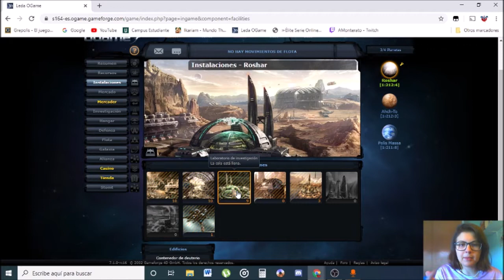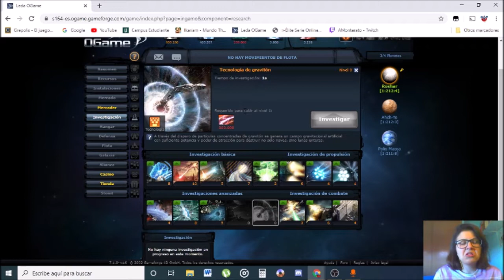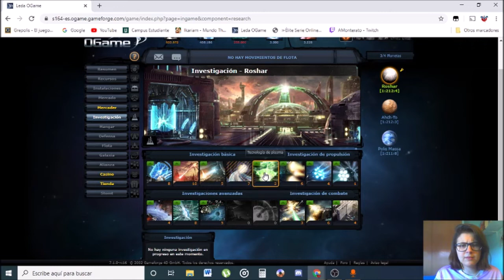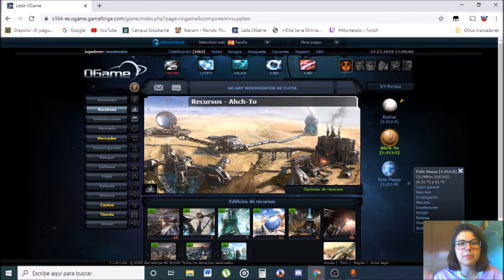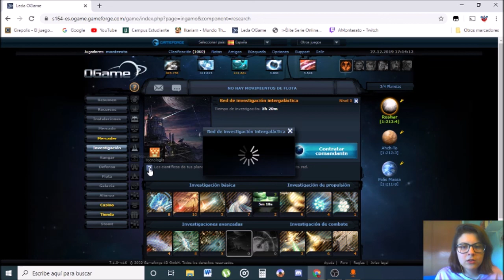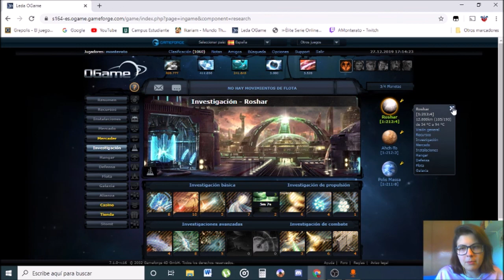OGame #8 - Universo Leda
Es cortito por motivos que comento en el vídeo, pero lleno de ganas de hacer algo en algún punto del 2020 jeje.

Muchas gracias por pasaros y espero que os guste el vídeo!

Saludoos!!